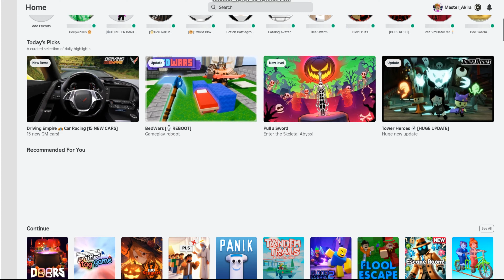Roblox Doors - Halloween (Trick or Treat Event)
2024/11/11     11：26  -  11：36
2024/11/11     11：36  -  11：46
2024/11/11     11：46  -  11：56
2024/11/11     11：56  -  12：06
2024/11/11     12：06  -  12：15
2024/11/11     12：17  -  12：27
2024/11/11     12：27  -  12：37